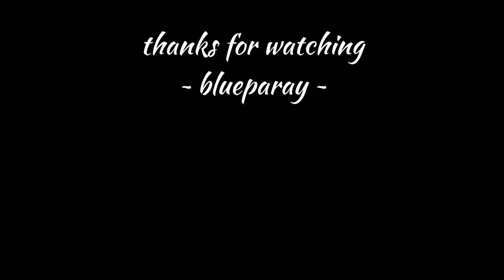Best 5 Fishing Knots For Swivel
Best 5 Swivel Knot, Easy To Follow, Clear Image With Black Background